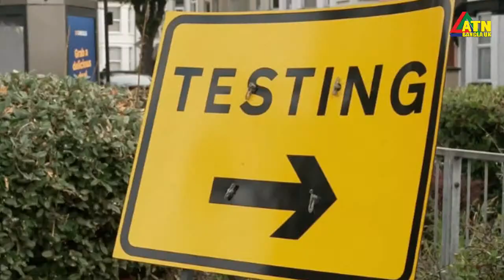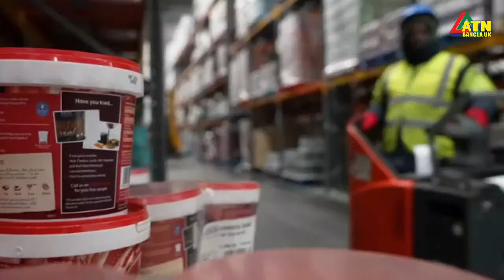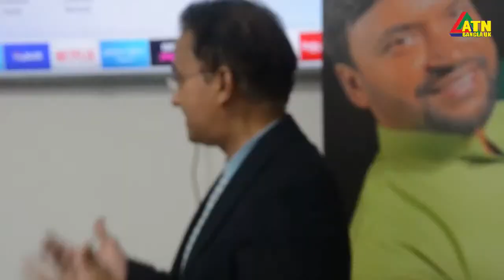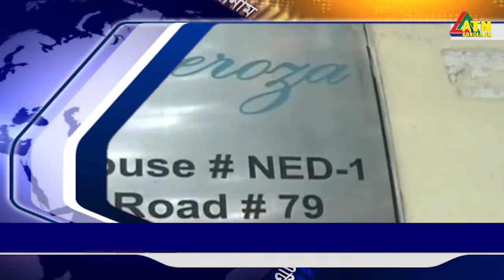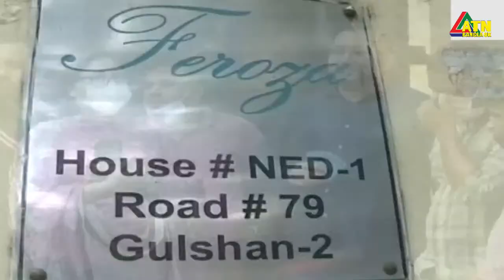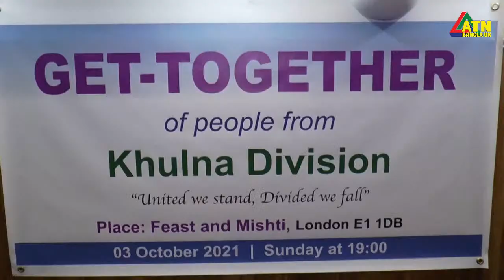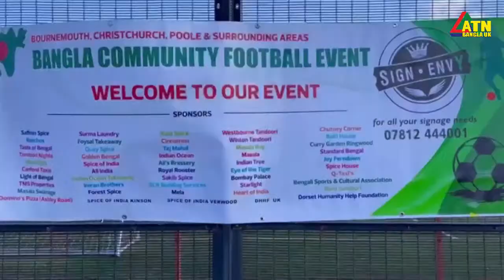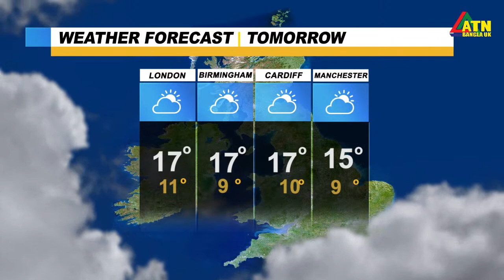ATN Bangla UK news 12 October 2021